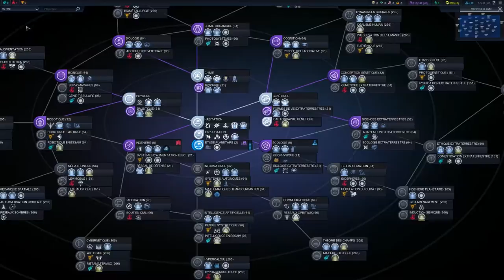Civilization: Beyond Earth - Franco-Ibérie - Episode 3 [FR]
Salut à tous amis explorateurs de l'espace et bienvenue au Chowee's Gaming Show !

Voici l'épisode 3 de notre série où nous jouons à Civilization: Beyond Earth, le dernier jeu de la série des Civilization par Firaxis, et le descendant spirituel d'Alpha Centauri ! Aux commandes de la Franco-Ibérie, nous allons voir ensemble toutes les nouveautés de ce jeu.

Les paramètres de la partie sont les suivants:
Nombre d'adversaire : 7
Type de carte: Terran
Taille de la carte: Normale
Difficulté: Soyouz
Vitesse de jeu: Normale

Venez donc me voir sur Facebook et Twitter pour avoir les dernières nouveautés :